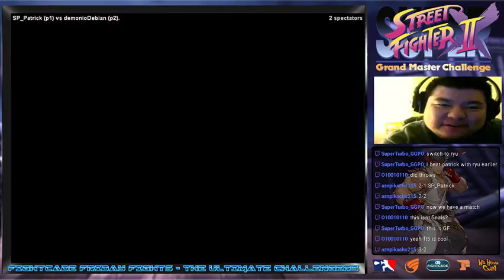Super Street Fighter 2 Turbo - Fightcade Friday Fights - Top Four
Week 3 of Fightcade Friday Fights of Super Street Fighter 2 Turbo. So this is going to be a weekly tournament on Twitch on Fridays. Hope you guys will take the time to come visit, compete, and enjoy the ride.

After this one, Fightcade Friday Fights will now be called "Super Turbo Saturdays" due to schedule conflicts.

Original airdate - March 2nd, 2018.